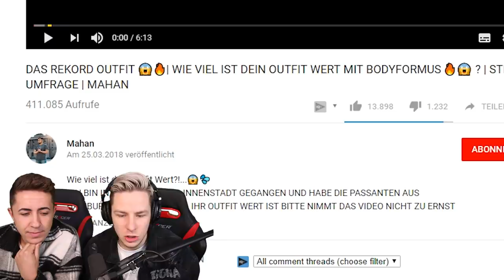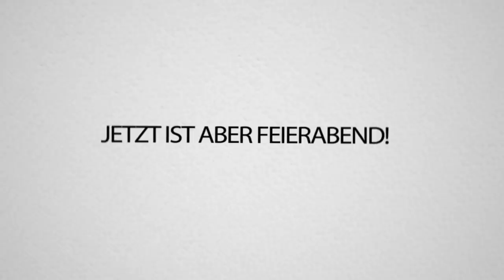BODYFORMUS 31.000€ Outfit ! WIE VIEL ist dein OUTFIT wert REACT